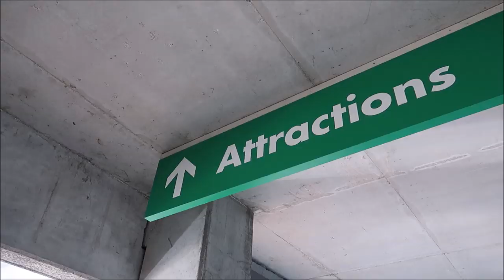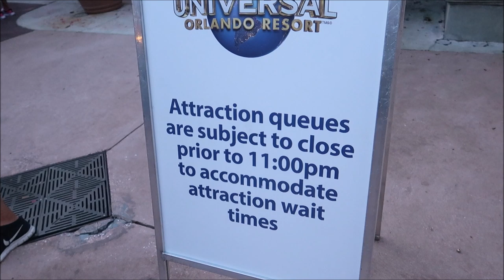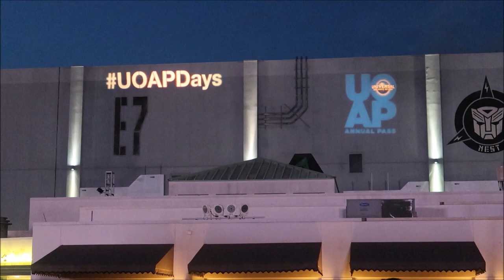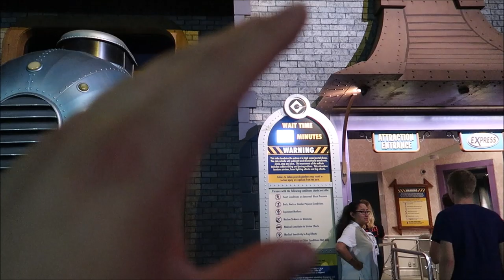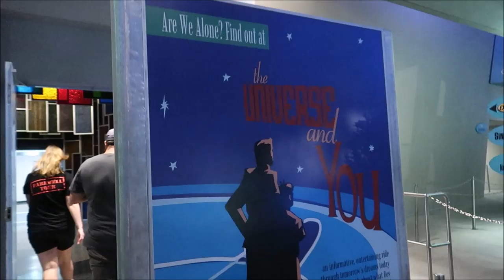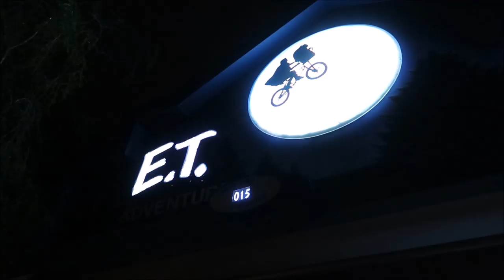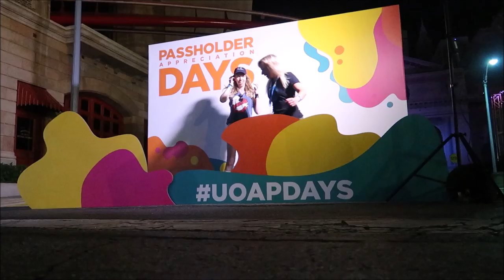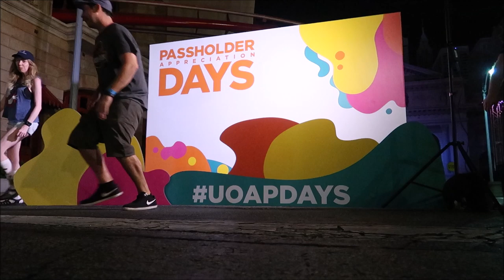Universal Studios Annual Passholder Appreciation Night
a friend's last night we were able to attend Universal Studios Orlando annual passholder appreciation nights it was a cool event they shut the park down and let the annual passholders have it all to themselves from 8 p.m. to midnight. special activities including character meet-and-greets, DJ dance parties, photo opportunities, short wait times.

David
Dawn
Fulvio
Leslie
Christina
Beth
Chandra
Jesse
Brock
Susana
Tracey
Crin
Ronald
Charisse
Thomas
Joe
Mary
Paula
Kari
Jacob
Angela
Frances
April
Erin
Taylor
Daniel
Juile